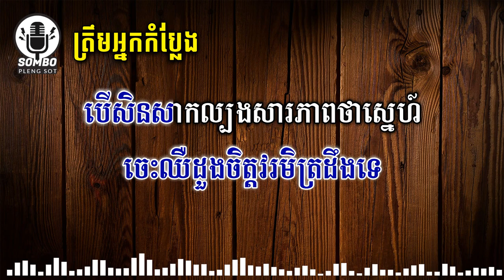ត្រឹមអ្នកកំប្លែង ភ្លេង សុទ្ធ | Trem Nak Kompleng [ Karaoke Plengsot ]